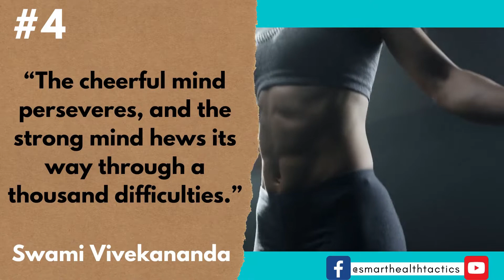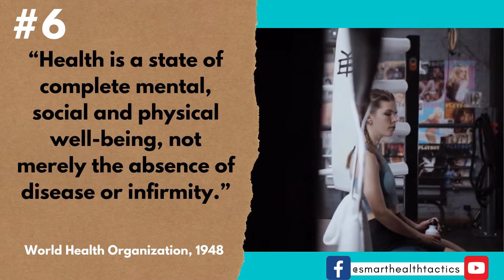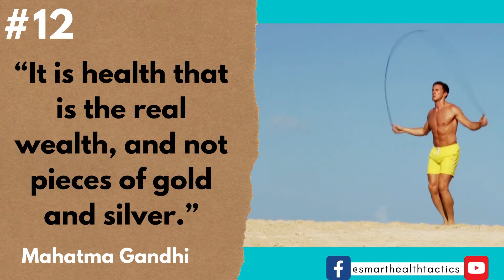12 Health Quotes That Will Change Your Mindset About Your Health II Smart Health Tactics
This video shows you some health quotes that will change your mindset about your physical health. Watch and learn.